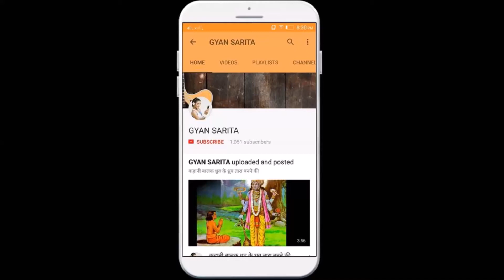वास्तु शास्त्र के अनुसार नहीं करनी चाहिए ये 5 चीजें गिफ्ट